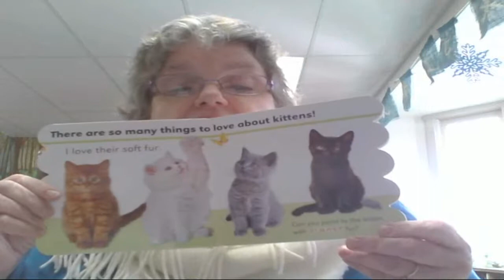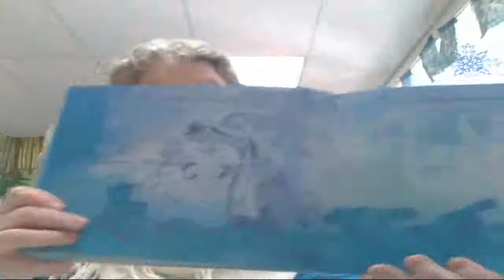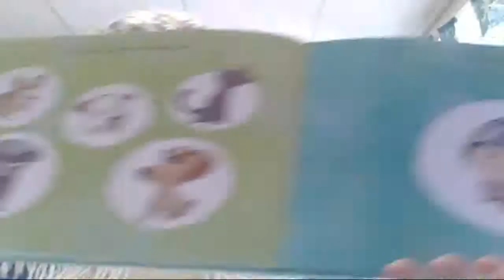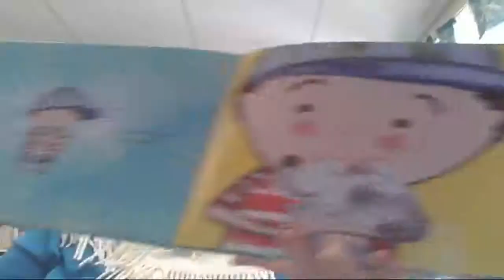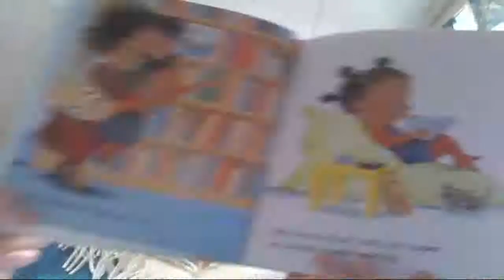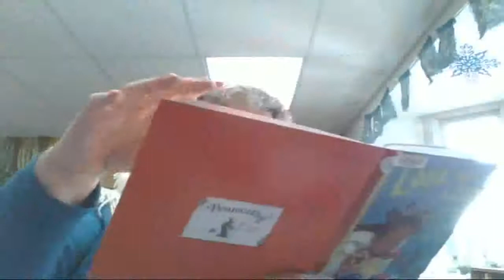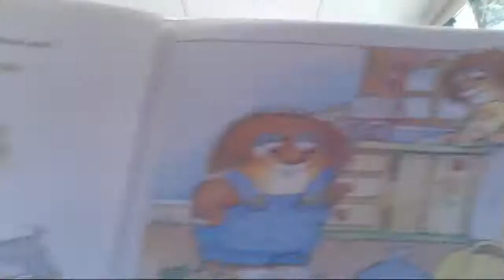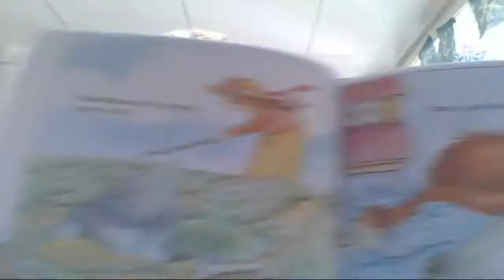BONNIE'S BOOKS: LOVE YOUR PETS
Bonnie’s Books’ Storytime –  LOVE YOUR PETS FOR FEBRUARY 17,
2021
Welcome Friends to Bonnie’s Books!   In honor of National Love Your Pets Day
which we celebrate on February 20, we will be talking, singing and reading about
pets. What’s your favorite pet?
SONGS
CAN YOU?  Credit: Library Storytime
Can you hop like a rab bit? Can you jump like a frog?
Can you wad dle like a duck? Can you wag your tail like a dog?
Can you fly like a bird? Can you swim like a fish?
Can you sit back down and be still like this?
Love, love, love your pets, love them every day.
Give them food and water too, then let them run and play.
HOW MUCH IS THAT DOGGIE IN THE WINDOW? -  Credit: Jen in the Library website
How much is that doggy in the window? Woof woof!  The one with the waggly tail?
How much is that doggy in the window? Woof woof!  I do hope that doggy’s for sale.
How about we do a kitty,
How much is that kitty in the window?  Meow, meow  The one with  the long fluffy tail
How much is that kitty in the window?  Meow, meow   I do hope that kitty’s for sale.
How much that birdie in the window?  Tweet, tweet!  The one with the  flip, flappy wings
How much is that birdie in the window? I do hope that  he is for me .
FIVE FANCY GOLDFISH  Credit: Sunflower Storytime
Five fancy goldfish at the pet store, I’ll buy one for my mommy, and now there are FOUR.
Four fancy goldfish looking at me, I’ll get one for my daddy, and now there are THREE.
Three fancy gold fish in a fishbowl they outgrew, I’ll get one for my grandma, and that
leaves TWO.
Two fancy goldfish, scales shining in the sun, I want one for my grandpa, and now there is
just ONE.
One fancy goldfish swimming just for fun, I’ll take this one home with me, and now there are
NONE!
Source: Loons & Quines
READ
I Love Kittens a Rookie Reader
Lola Gets a Cat  by Anna McQuinn
Just Me and My Puppy  by Mercer Mayer
The Grumpy Pets  by Kristine A. Lombardi
CRAFT
Our craft this week goes along with our FIVE FANCY GOLDFISH song. So if you come to the
Library, you will receive an aquarium coloring sheet as well as your fish and the song so you
can do this little song at home and practice your numbers and coloring and just have fun!